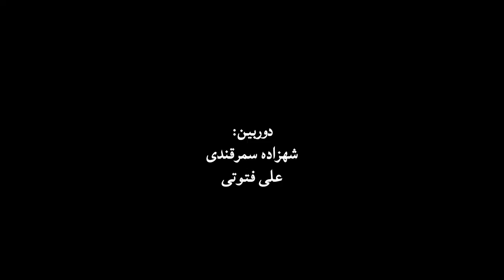قادر عبدالله: از آزادی استفاده کنم و انسان کامل ایرانی باشم